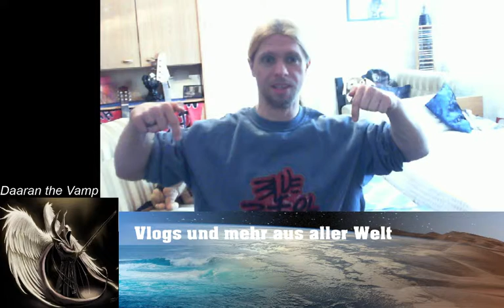Plastikverbot beschlossen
Einweg -  Teller und Besteck Strohalme und alles was dazugehört verlassen uns in absehbarer Zeit.
Ein entsprechendes Gesetz wurde besiegelt.
Wie immer interessiert mich eure Meinung...